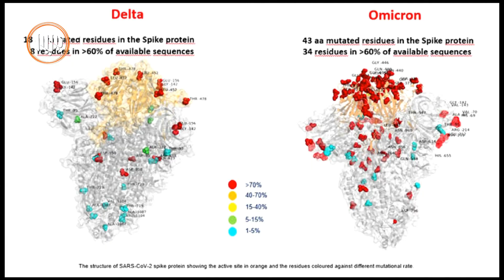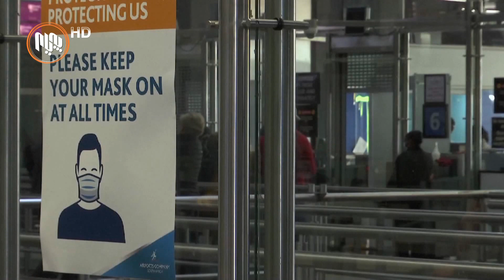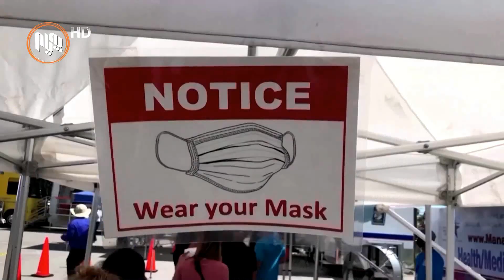گۆڕاوێكی نوێی ڤایرۆسی كۆڕۆنا سه‌رهه‌ڵده‌دات و بەرپرسێکى تەندروستیش بە ترسناک ناویده‌بات